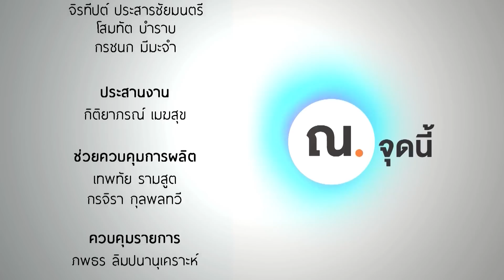ณ จุดนี้ ความจริงของ "ลีน่า จัง" ที่ไม่มีใครเคยรู้!!